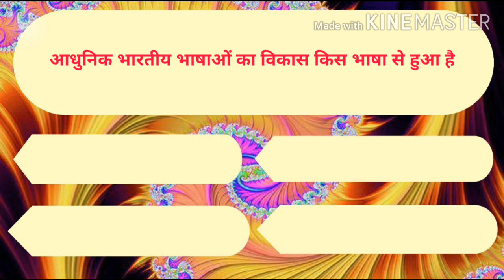Cbse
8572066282 Latest tending| simmer party wear |suits# #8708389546

Google pay 📲

१-boya mic-M१

३-my smartphone Hindi class
Class hindi